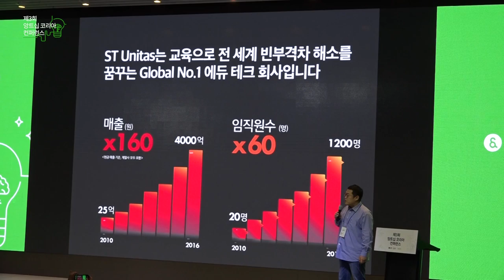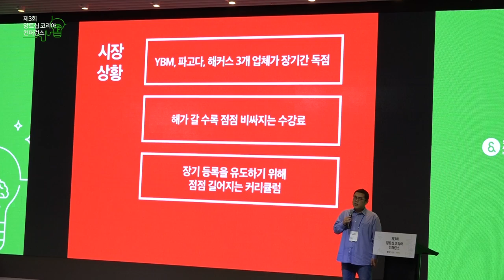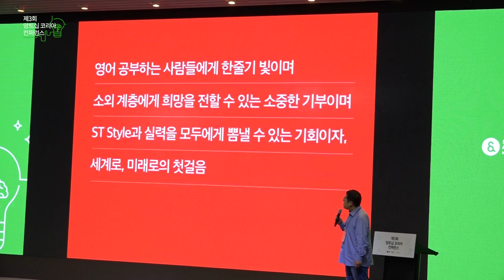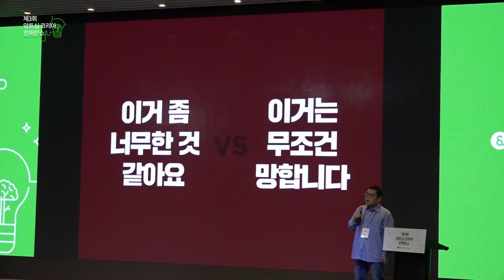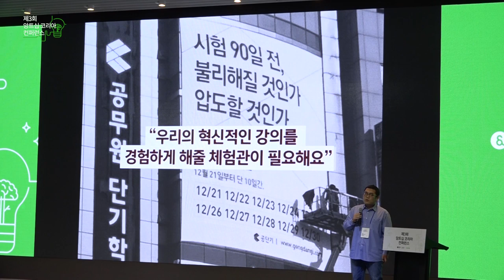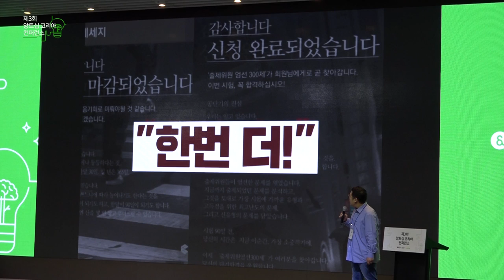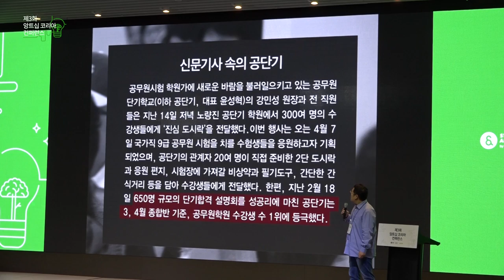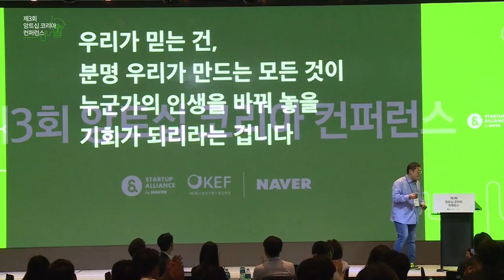[제3회 앙트십 코리아 컨퍼런스] 1. 더 큰 도전, 취업아닌 창업으로 이루기 - 윤성혁(ST Unitas 대표)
170608 #1.창업자들의 Inside Stories: 더 큰 도전, 취업아닌 창업으로 이루기 - 윤성혁(ST Unitas 대표)